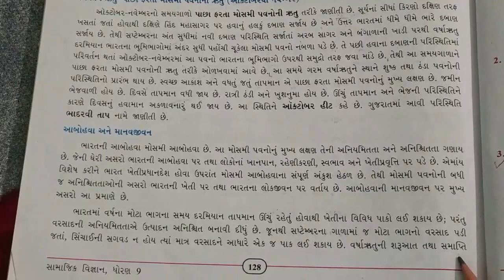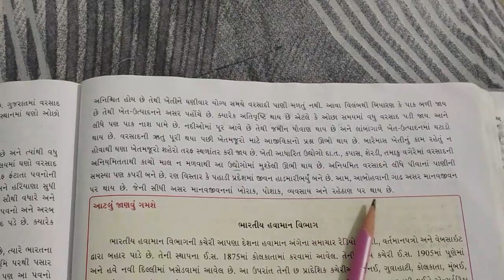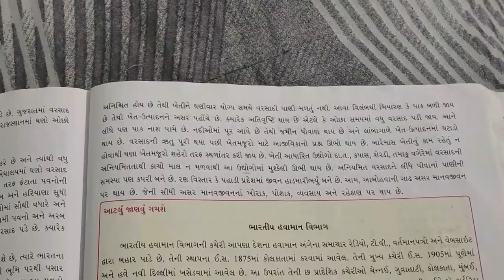STD 9 S S Ch-16 આબોહવા L6